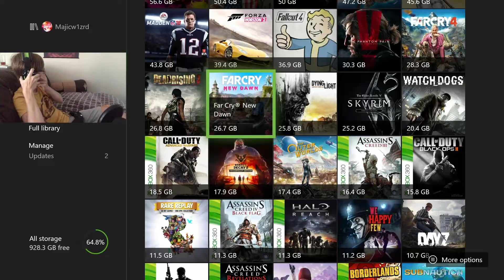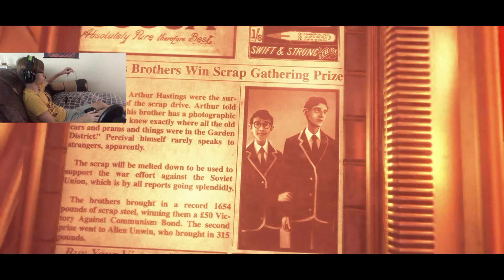THIS GAME IS GOING TO CURE MY DEPRESSION! OMG!!!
If you liked this video, make sure to like and subscribe, and leave a comment on what you liked, and any videos you would like me to make in the future

I get my music from either

Apps I used for editing:

Imovie

Pixart

Hyperspektiv